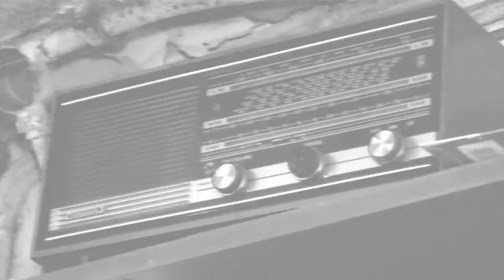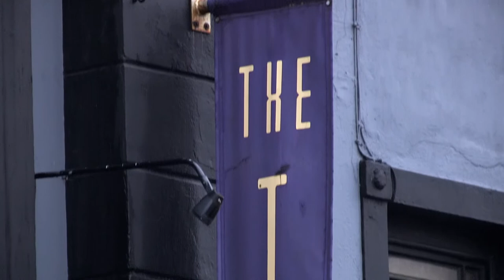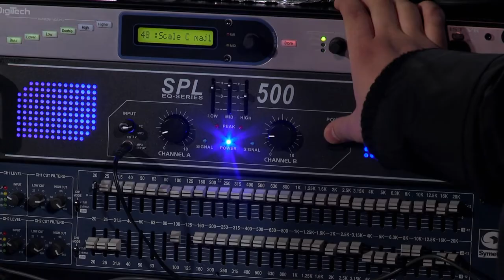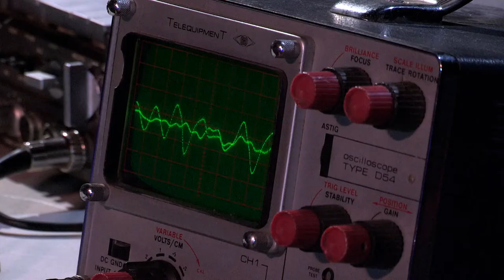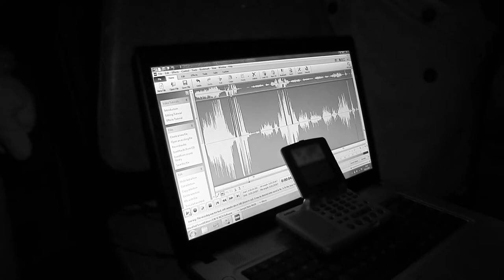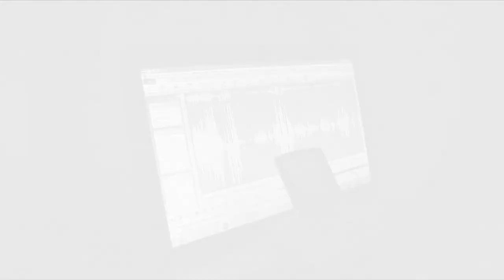The Tivoli Venue Most Haunted S02 (Paranormal Horror) | HORROR CENTRAL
**This film is under non-exclusive license from Cineflix. All rights received**

Most Haunted is a legendary supernatural investigation series, presented by Yvette Fielding. Each heart-stopping episode investigates purported paranormal activity visiting some of darkest, most haunted places in the world using never-before-seen gadgets.

This series takes paranormal investigations to a new level. The crew is pushed to the breaking point in their fearless quest to uncover the truth behind the world’s most haunted places. With more terror, more atmosphere, and more gadgets than ever before, we can only ask are you ready for the Most Haunted?"

Genres: Factual Entertainment,
2015,
UKTV (UK),
Producer(s) : Antix Productions